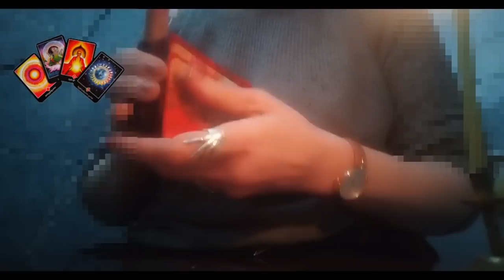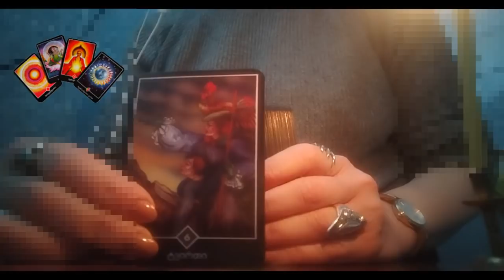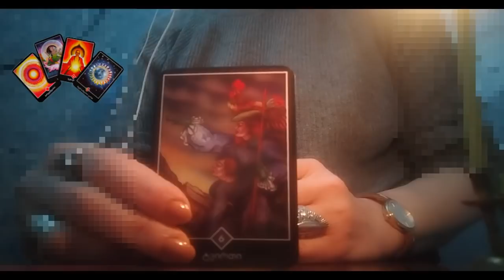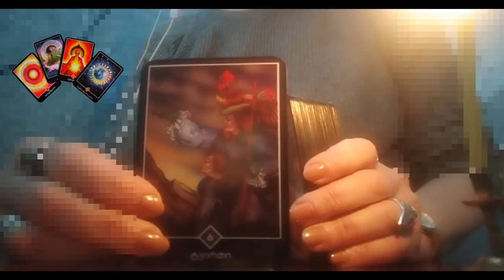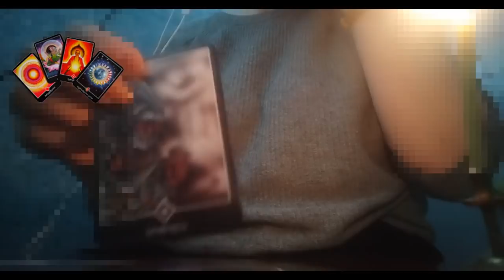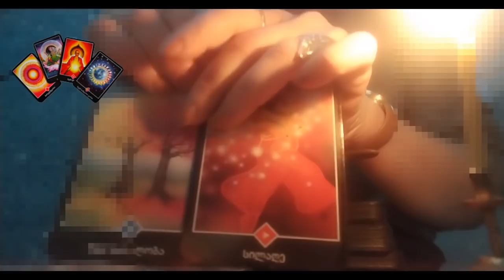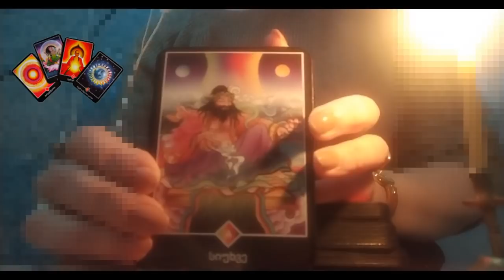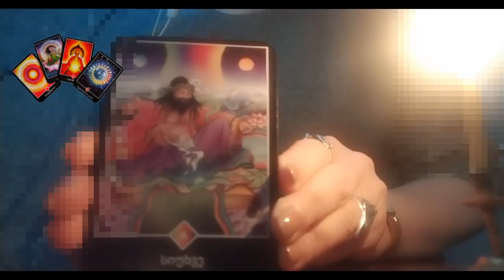.რისი თქმა უნდა სამყაროს თქვენთვის?